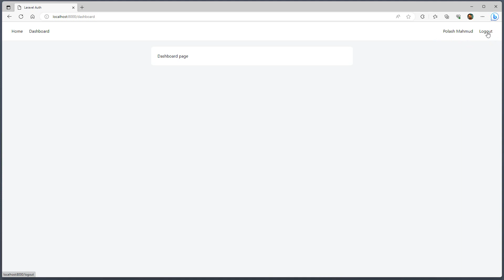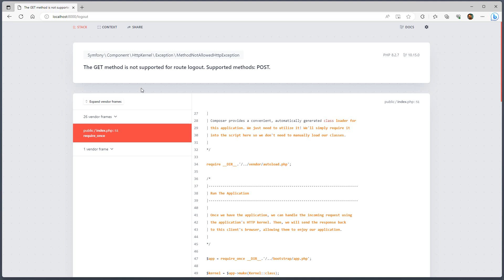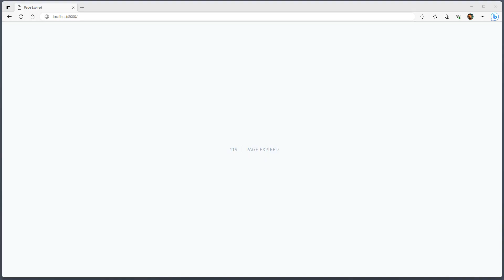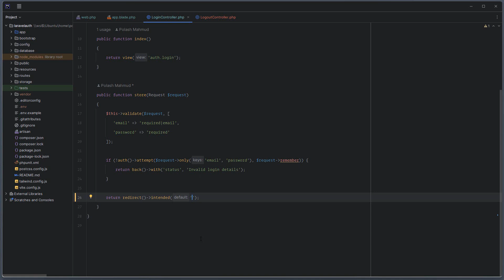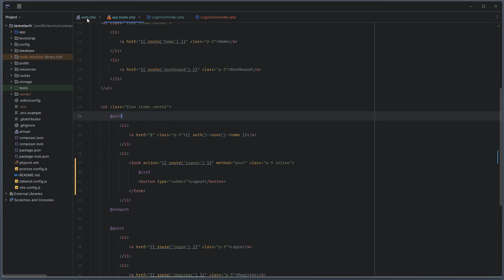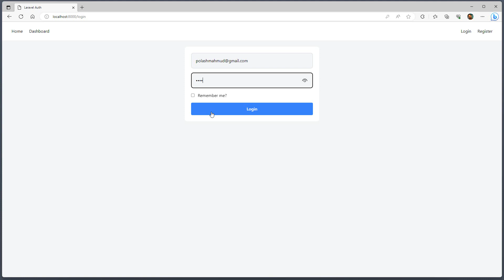10. Logging out (Laravel Authentication)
লারাভেলের  অথেনটিকেশন র্পাটটা কি করে কাজ করে তার বেসিক ধারনা দেওয়া হয়েছে এই টিউটোরিয়ালে। আপনি এটা দেখলে শিখতে পারবেন কি করে ইউজার রেজিস্ট্রার হয়, লগিং করে, রিমেম্বার টোকেন কি করে কাজ করে। লগ আউট কি করে কাজ করে।